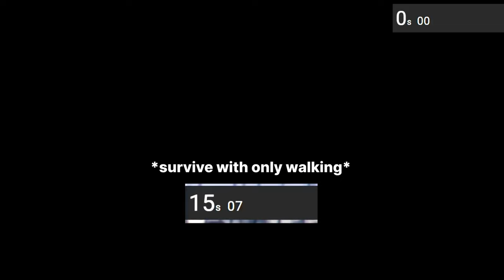Surviving on a Military Base is Impossible GTA V!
How Long Can You Survive in the Military Base?